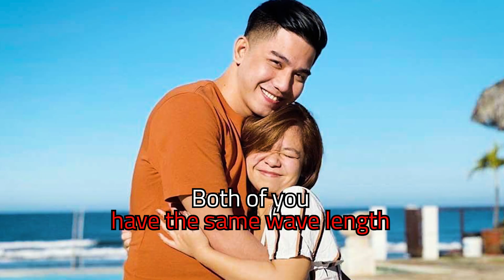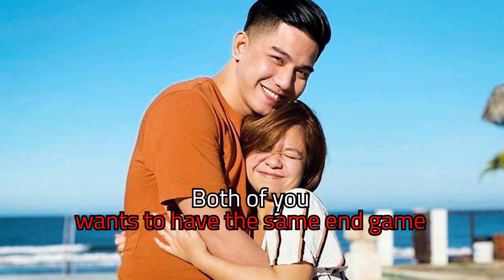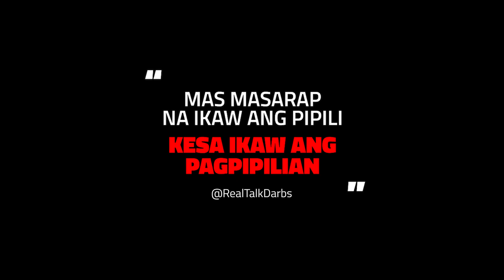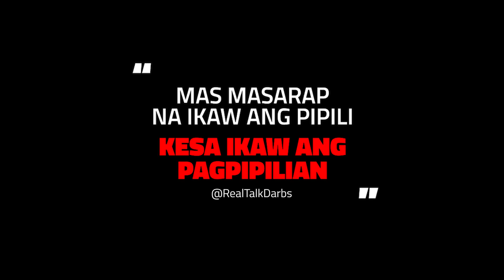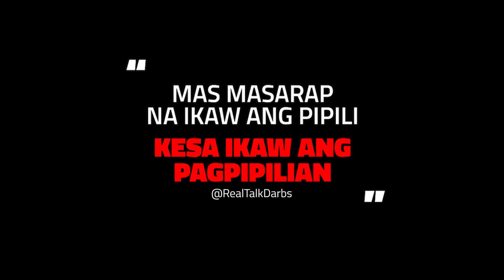Sa Pogi Ka Ba Or Or Funny?